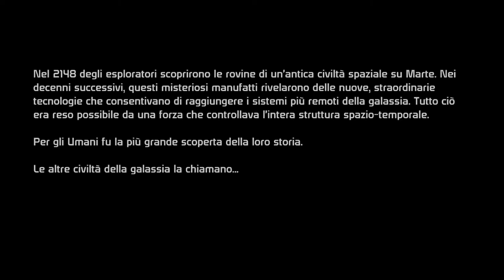Mass Effect - Let's Play ITA #1 - Molly Shepard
Inizia con questo episodio l'epopea di Hol nel mondo di Mass Effect! Ci aspettano tante chiacchiere e molta immersività in questa prima parte, tutto necessario per far partire al meglio la storia!